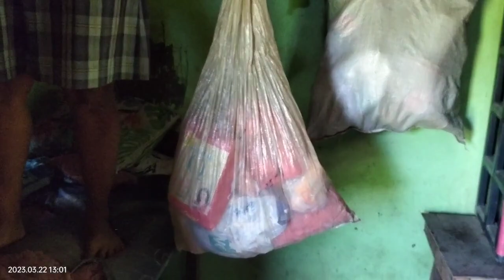ROBIN GUTOM NA GUTOM